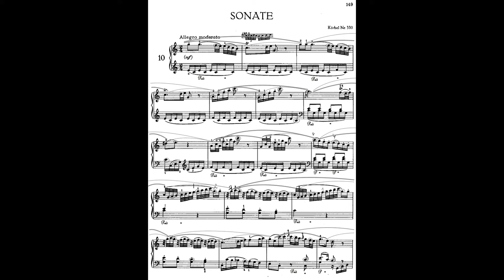Mozart. Sonata k330 - Phrasing - Lesson 6